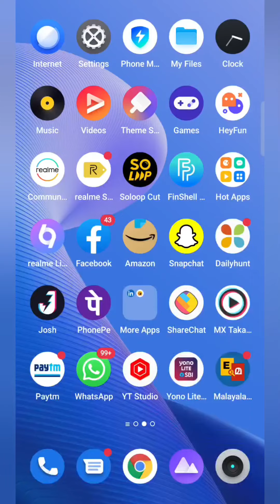Amazon Sunday Wheel of Fortune, Spin and Win, Quiz Answers Today, win 50000, Quiz on April 17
Take care🤗